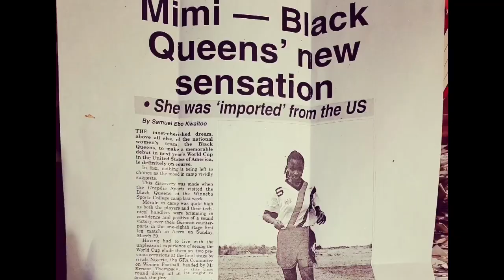Mompetitor: The Art of Coaching Your Own Child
Just days before the untimely passing of KobeBryant and his daughter Gigi, I made a vlog about the art of coaching your own child. In this video, I actually talked about being coached by my dad, and the power of sports to bond dads and daughters (girldad). We send our deepest condolences to the families of all who lost their lives in this tragic accident, and I want to sort of dedicate this video to the memory of Kobe and Gigi.

This weekend, I will be coaching my daughter's team in the Cal South State Cup Soccer Tournament, so I intended to post this coaching video this week.  Obviously, now there is a much more powerful relevance.

To all the parent coaches, may we continue to invest in our kids...and here are four things to consider in the process.